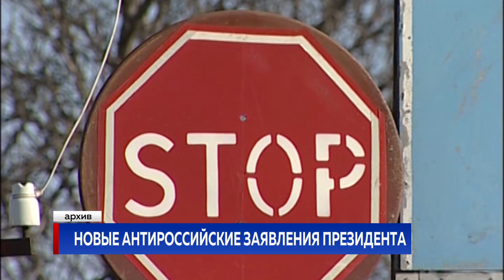Новые антироссийские заявления президента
Заявления президента Майи Санду спровоцировали новый скандал с Россией. Российский сенатор Алексей Пушков отметил, что Кремль должен занять более жесткую позицию по отношению к молдавским властям, в том числе в вопросе с газом, после того, как Санду в интервью румынскому телеканалу напомнила, что Кишинев настаивает на выводе российский войск, и что именно Москва, по ее мнению, развязала конфликт на Днестре.